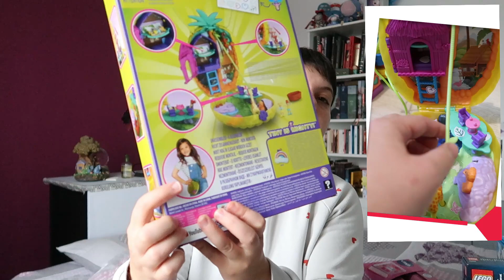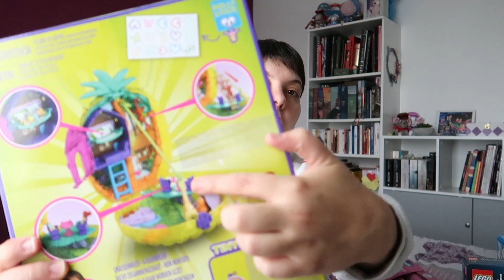[Anniversaire] Ses cadeaux pour ses 5 ans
Lien des jouets cités dans la vidéo :
~ Ananas polly pocket *
~ Lego Harry Potter *
~ Bateau Playmobil *
~ Camping car Playmobil *
~ Tablette Vtech *